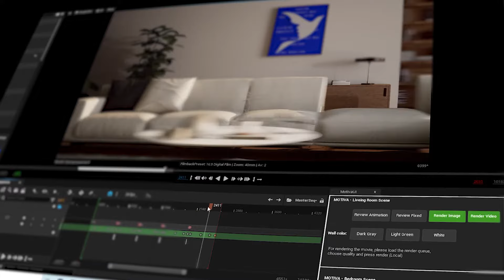MOTIVA (STUDIO EDITOR)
Real time, UE5 based, Studio Editor product configurator for client side unlimited 3D rendering content production of quality and bespoke 4K animation and stills CGI marketing material.

From The Client
Motiva is philosophical art, a patented concept that blends the worlds of art & technology to create a captivating display of inspiring quotes.

Motiva’s algorithm visually compresses these quotes, tightly fitting them into a unique grid of letters. The quotes remain hidden within the grid, waiting for the right moment to reveal themselves.

Each grid of letters is matched with striking imagery, printed on fine-art paper and harnessed in a wooden frame.As translucent light penetrates the paper, it illuminates letters that emerge from the grid and slowly form words and phrases.

The result is a new type of artwork, a new form of expression for artists, writers and thought leaders. Among Motiva Creators are Warren Buffett, Nobel Prize Winner Aaron Ciechanover, Noma Bar, Malika Favre, Dan Ariely and more.